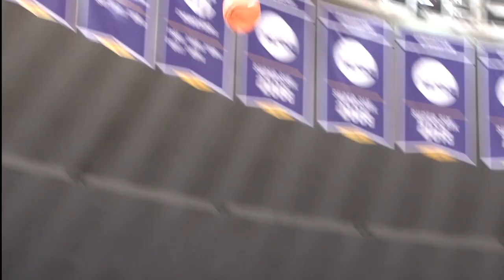HIGHLIGHTS | LSU women's basketball defeats Missouri 61-51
After a tough loss to Mississippi State, the Lady Tigers secure their 4th SEC win over Missouri. LSU scored two buzzer beaters, pushing their victory to a 61-51 win.